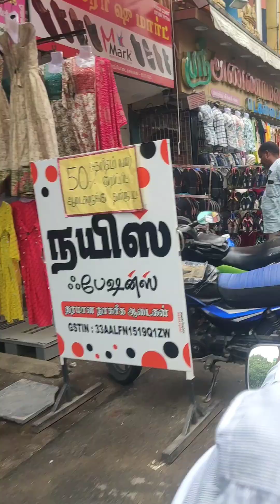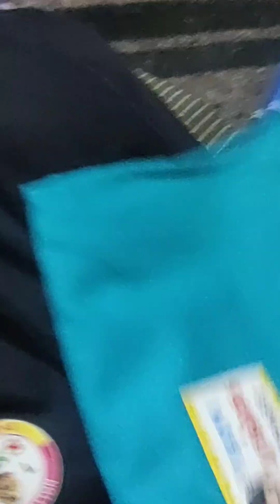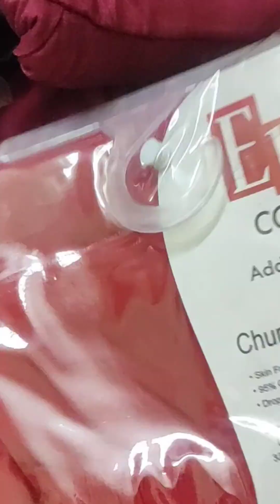ஆடி ஆஃபர் ₹23 Audi offer நான் வாங்கியது இதுதாங்க